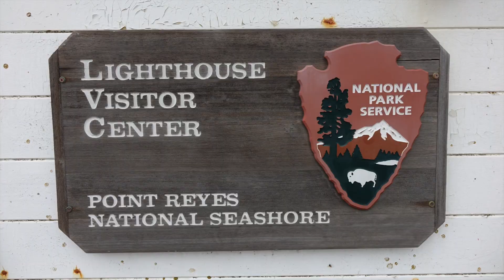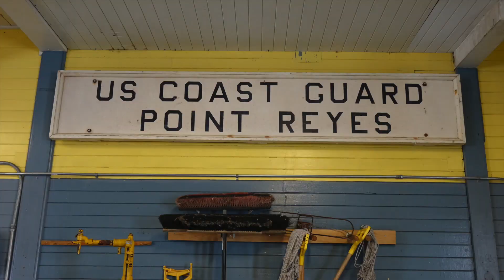The Beauty of Pt Reyes National Seashore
Scenic video clips of Pt Reyes National Seashore.  I shot the clips with my then new Sony RX10 Camera in 2015.  Music created using GarageBand.